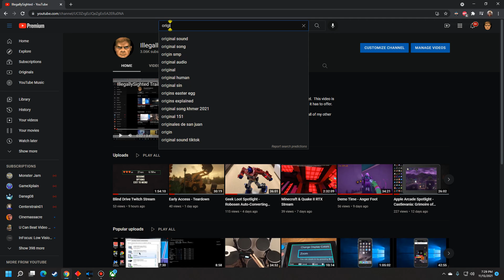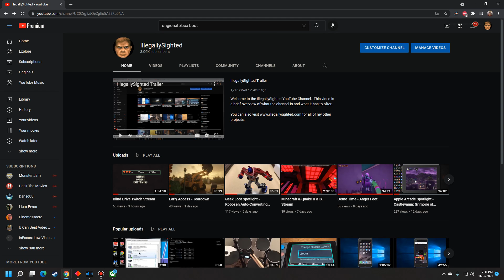Nov. 2021 Update, New Gaming Rig, Blind/Low Vision Thoughts, & 20 Years of XBOX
There's a lot to talk about this time.  I give a channel update, and give my initial thoughts on my new gaming PC.  I also try to explain my perspective on blind versus low vision, so people aren't confused by my content.  Finally I talk about the 20th Anniversary XBOX event and my XBOX memories over the years.

0:00 Intro & Channel Updates
5:01 Blindness vs Low Vision
14:26 My New Gaming Rig
22:58 ame Accessibility Interview & Website Update
25:41 My 20 Years of XBOX Memories
55:50 The 20 Years of XBOX Event & Wrap-Up